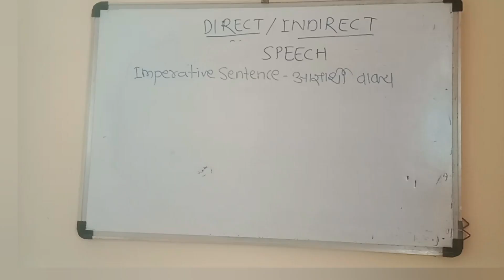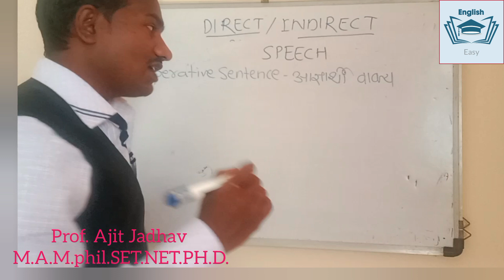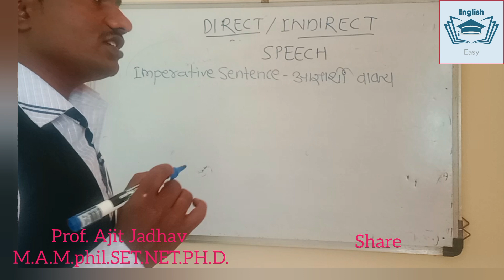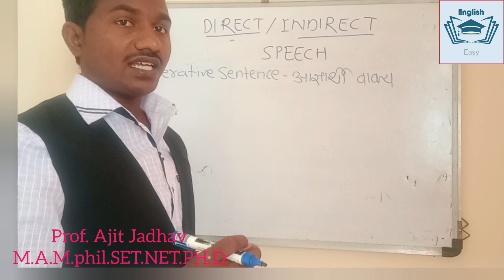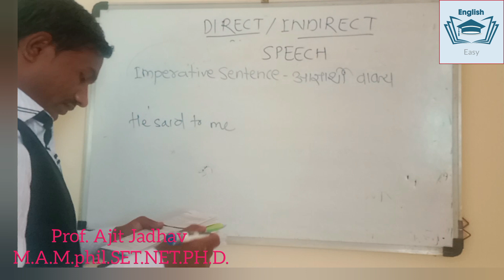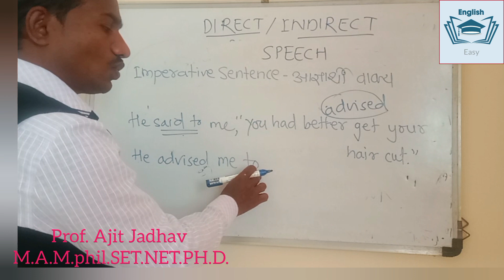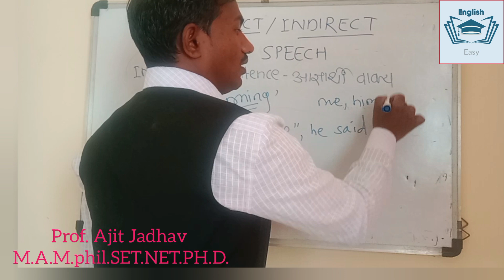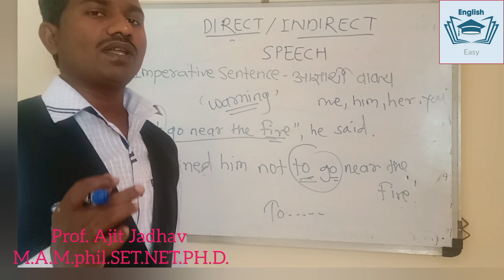आज्ञार्थी वाक्यांचे Direct and indirect speech | Imperative Sentence | english grammar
This video is about changing imperative sentences into indirect speech.  It covers the rules of Direct and indirect speech. It tells how it works with this type sentence. It includes basic tricks of changing direct speech into indirect. It is very important in English grammar. It is also helpful for mpsc grammar competitive exams grammar police bharati exams and so on. It  is helpful for Spoken English Practice, and school grammar. It is very helpful for spoken English practice. It helps to speak English fluently. It solves the grammar questions about competitive exams.  It gives all information about its use in English grammar.

💥 more